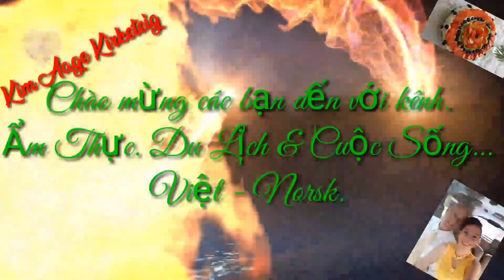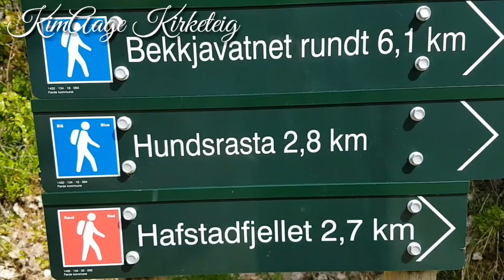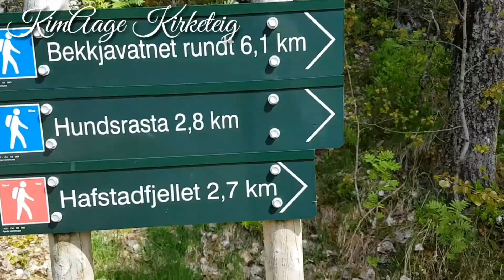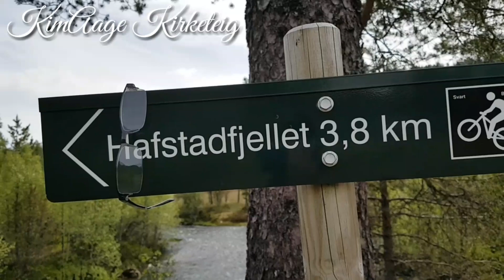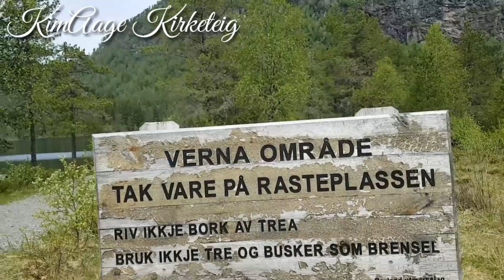KimAageKirketeig Bekkjevatnet rundt #1. Chuyến đi bộ vòng quanh bờ hồ 6,1km phần 1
Bekkjevatnet rundt 6,1km.
Hè đến với Bắc Âu rồi, hôm nay nhà mình đi bộ vòng quanh bờ hồ ngắm cảnh thiên nhiên 6,1km. Video hơi dài vì mình không nở cắt bỏ, cảnh nào các bạn không thích có thể bỏ qua nhé. Mình rất mê cảnh thiên nhiên, nên quay laị toàn bộ cuộc hành trình😍😍😍
Mình rất cám ơn mọi người đã ủng hộ. Các bạn xem có gì cứ góp ý mình sẽ điều chỉnh.